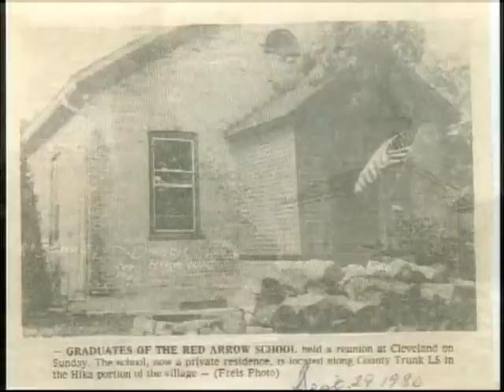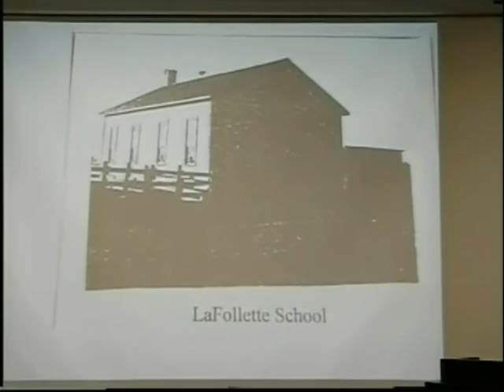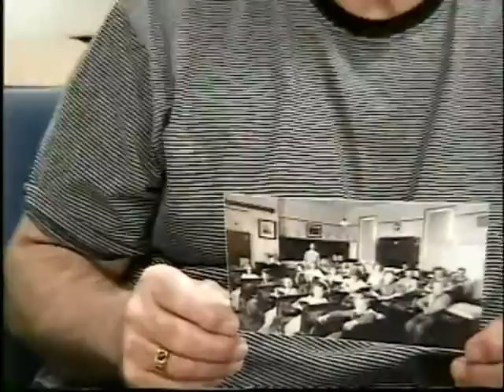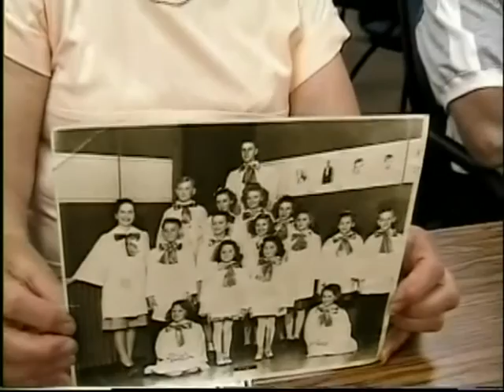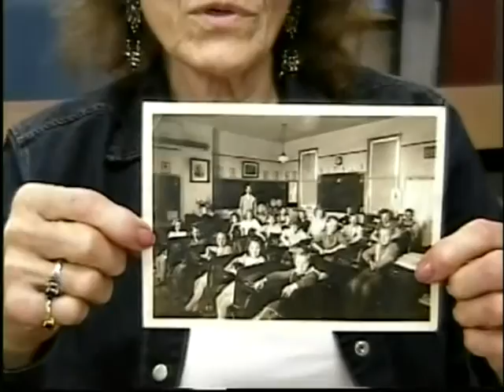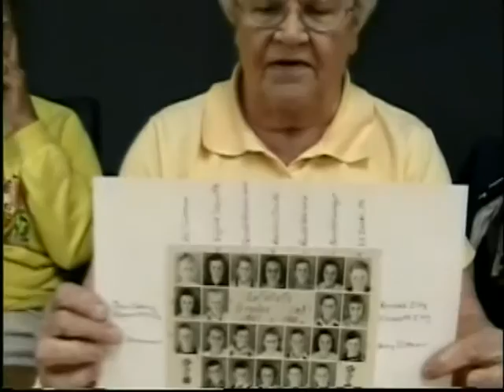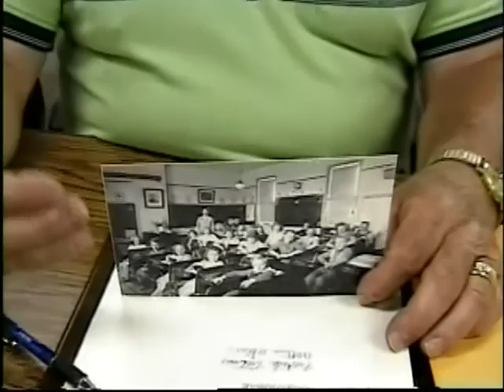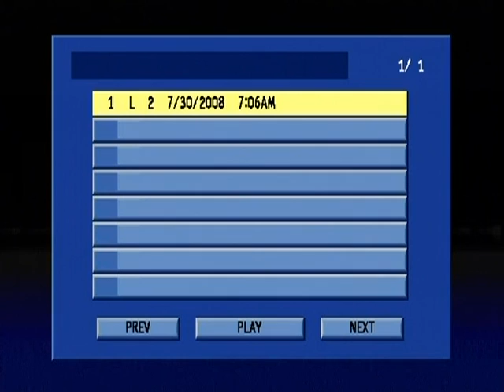LaFollette School (GCH Collection)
Lafollette School, Oral History from the Greater Centerville Historians (MCHS 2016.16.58)